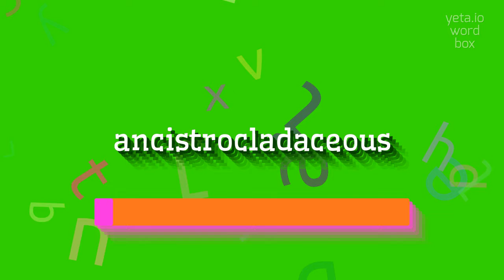How to say "ancistrocladaceous"! (High Quality Voices)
Watch in this video how to say and pronounce "ancistrocladaceous"!